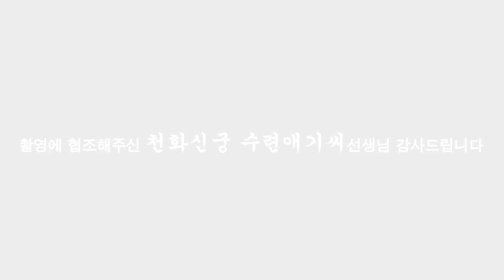(용한점집) (미스터트롯) 미녀무당이 말하는 김호중! 임영웅! 동갑내기 두 사람의 공통되는 사주는?! [점점tv정주행하기]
★★★★ 천화신궁 수련애기씨 선생님의 채널이 궁굼하다면??★★★★
                            ↓↓ 아래로 이동 ↓↓